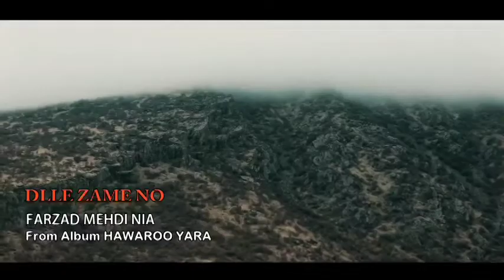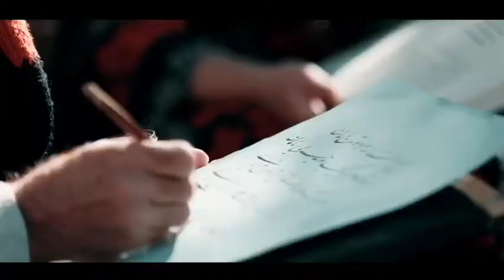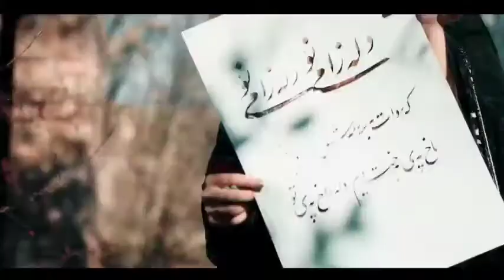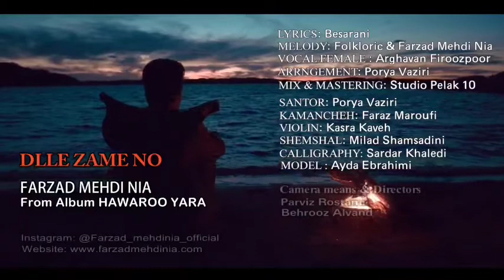فرزاد مهدی نیا - دله زامی نو | Farzad Mehdi Nia - Dlle Zame No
برای دانلود تازه ترین آهنگ ها میتوانید عضو کانال تلگرام رسانه هنری رادیوکوردموزیک باشید یا به وب سایت ما مراجعه کنید.

رادیوکوردموزیک بروزترین رسانه هنری پخش تازەترین آثار هنرمندان کردستان

حق کپی رایت این اثر محفوظ می باشد.